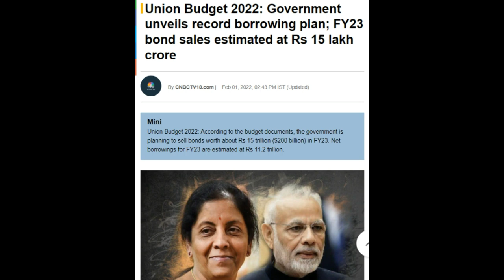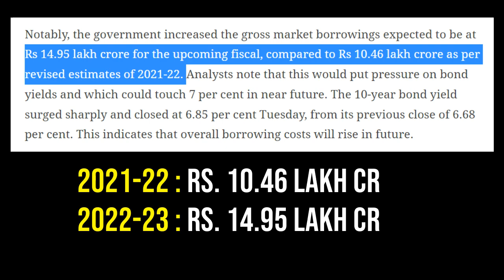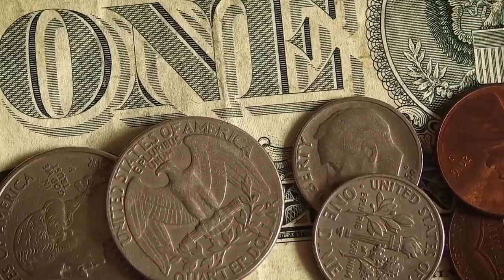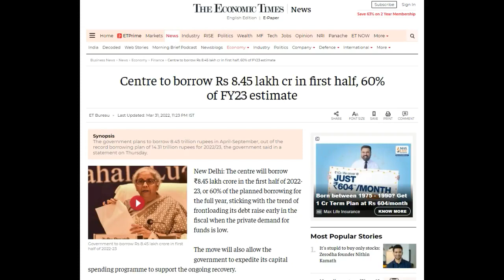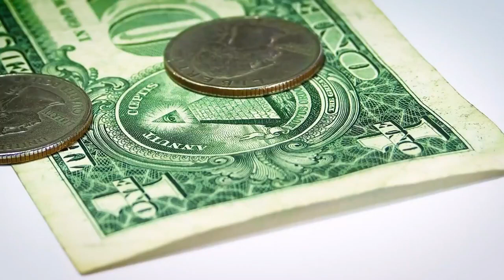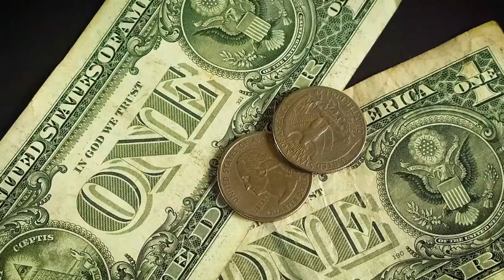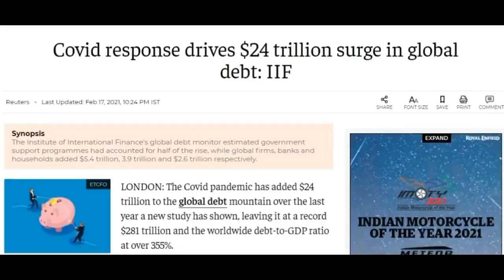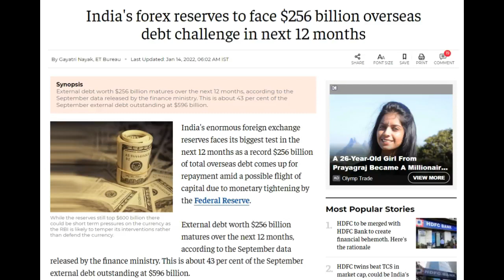Indian Government to Borrow ₹15 Lakh crore in FY23 | India Debt Crisis | Impact on Indian Economy